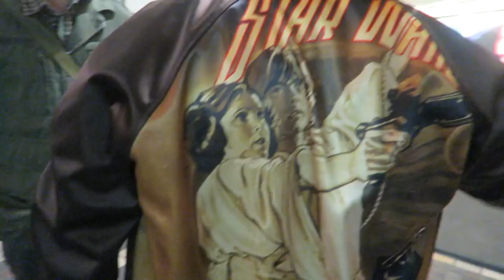CACHAÇA NA FARMÁCIA! BIZARRICE AMERICANA.